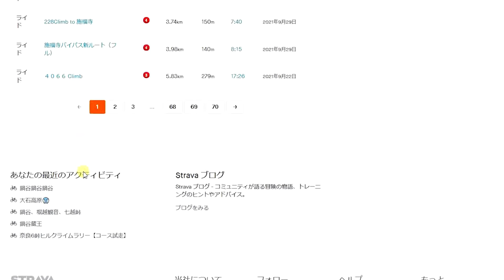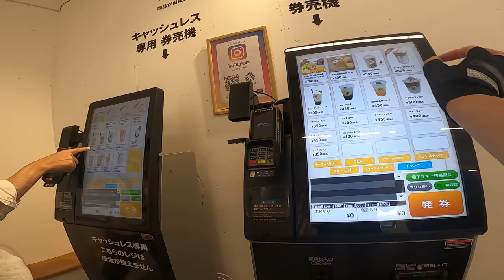【ロードバイク】ツール・ド・フランスのレジェンド！ヒルクライムの神！最強のＫＯＭハンターであるFrancisco Mancebo (フランシスコ・マンセボ)選手とライドしました！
遥か遠い存在だと感じていたヒルクライムの神が、僕の唐突な提案にまさかの賛同！直接話をしてみると、自転車と日本を愛する超ナイスガイ！2人で鍋谷峠から串柿の里、そして激坂コースの七越峠をライド！かつてワールドツールで活躍していたライダーの実力をご覧ください！

こちらの動画はマセボ選手のインタビューに続く第２段となります。

マンセボ選手が使うサイコン、Wahoo Element Roamはこちらから確認できます！

※※※※※※※※※※※※※※※※※※※フランシスコ・マセボ選手のSNS※※※※※※※※※※※※※※※※※※※

※※※※※※※※※※※※※※※※※※※STRAVA※※※※※※※※※※※※※※※※※※※※
STRAVAアカウント

※※※※※※※※※※※※※※※※※HILLCLIMBにもっと興味あるなら※※※※※※※※※※※※※※※
フランシスコ・マンセボ選手】日本でロードバイクに乗ってどう？自転車を始めたきっかけは？37年ものキャリアは大変？フランシスコ・マンセボ選手の素顔に迫ります！

十三峠朝練に飛び込みで参加してみたら、ドタバタで遅れてスタートすることに！追いつくのか？！更に、セグメント４位の人！4.5キロの超軽量バイク！25年前の伝説のバイク！etc...

7葛チャレンジ！最強のメンバーと和泉葛城山の７つのコースを一日で登ってみました！

久々に登ってみたら高野山に驚きの変化が！ライドしながら高野山の1番人気ルートを紹介します！

エリートヒルクライマーと関西で一番しんどいチャレンジ予定？！葛城山の神通と粉河ルートを試走、実力の差を実感！！

理想的なトレーニングコース,、鍋谷峠がやっと開通！走ってみたら、意外なことになっていました！

来日のきっかけは？ロードバイクはいつから？なんでYouTube？

最速のアワイチ！強いメンバーを集めて、淡路島のKOMをアタックしました！

【CYCLE MODE RIDE OSAKA 2021】好きなブランドがあふれる年一回の自転車テーマパーク！普段乗れない自転車６台も試乗できました！サイクルモード大阪

※※※※※※※※※※※※※※※※※※※音楽※※※※※※※※※※※※※※※※※※※※※
Epidemic Sounds:
1. Morning Chirping - Guustavv
2. G-Force - BLUE STEEL
3. Schwaggel - Justnormal
4. Fredagsmys K2 - Henyao
5. Hushed - Dugway
6. Dancing with the Devil - Bonkers Beat Club